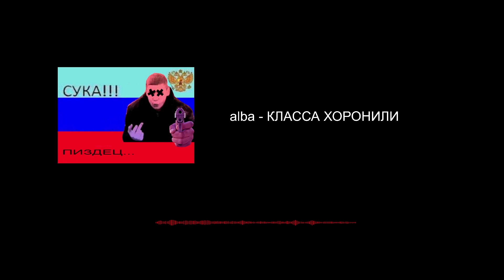alba - КЛАССА ХОРОНИЛИ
Performers and source:
1.kla$ - Почему
 La Caution - The A La Menthe
Made by alba